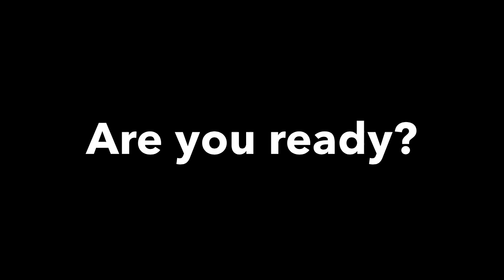Monsuno Battle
This video is about Monsuno Battle and provides a quick overview of the game.

It takes you through the control panel that is available during the game. The controller on the left provides six weapons that you can choose from. Click on one to begin charging your selected weapon. Once you reach 100% - fire at your opponent to reduce the Monsuno's health.

Now look at the controller on the right to see what abilities the opponent is using and quickly select another weapon for charging. With a little experience you can select the best weapon or the one that charges most quickly. Don't hang around, you do not have very much time...

The idea of the game is to reduce the opponents health to zero - but watch out that he doesn't kill you first!

If you win, you move up to the next level but it get's more difficult.

If you're any good, your name will get listed in our wall of fame.